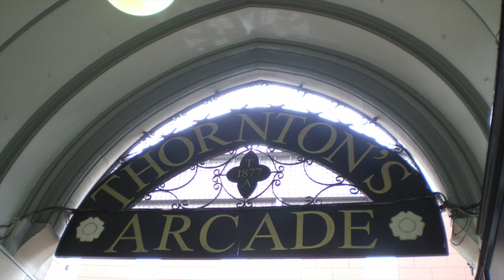Leeds United 1989-90 The Glory Year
radio documentary from BBC Radio Leeds celebrating Leeds's Division 1 Triumph that year